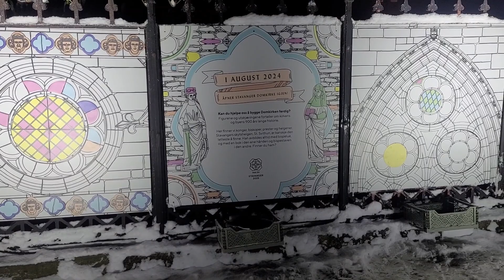НОРВЕГИЯ. СТАВАНГЕР. ФЕСТИВАЛЬ СВЕТА